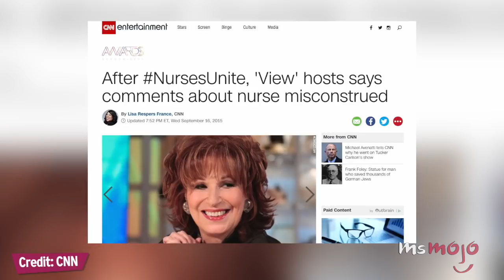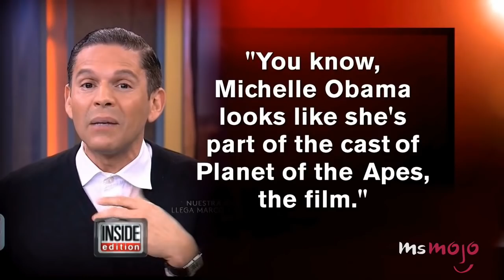Top 10 Controversial The View Moments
This daytime talk show is not without its fair share of questionable moments. For this list, we’ll be looking at moments from “The View” that got people talking. These instances can include troublesome guests who caused problems with the cast or shocking statements that drew the ire of both viewers and the media. Join MsMojo as we count down our picks for the Top 10 Controversial The View Moments.

List Entries and Rank:
10. NursesUnite
9. Whoopi Goldberg Defends Mel Gibson
8. Jeanine Pirro Ticks Off Whoopi Goldberg
7. “Some People Look Like Animals.”
6. Whoopi & Joy Walk Out on Bill O’Reilly
5. Raven Symoné Defends an Abusive Cop
4. Rosie vs. Elisabeth
3, 2 & 1???

Check out the voting page for this list and add your picks
Special thanks to our user jaimieroussos for suggesting this idea!